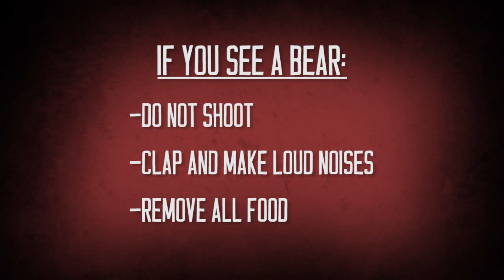Another Thing Wildlife/Bear Sightings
Ellen Kolodziej kicks us off in Delaware, talking about the recent bear sightings and some tips for if we were to experience this. Then, Larry sits with David Chanda to talk about the range of these species and where else we can expect them.